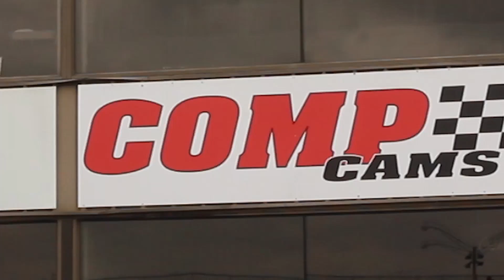Jeff Naiser with a 3.76 Q4 at No Mercy Radial vs. the World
Jeff Naiser post a time of #1 time of 3.76 during Radial vs The World Qualifiers at No Mercy 9.